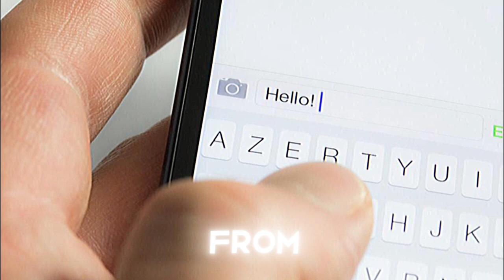Baby Reindeer the Netflix Series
"Baby Reindeer" is Netflix's latest miniseries sensation, starring Richard Gadd in a semi-autobiographical role as Donny Dunn, a comedian wrestling with his past trauma and a stalker, Martha. This seven-episode thriller delves into the raw and real experiences of Gadd's life, blending intense drama with the authenticity of actual events and messages from his own stalker. It's a profound exploration of identity, trauma, and resilience, making it a gripping watch for those ready to face its stark emotional truths.